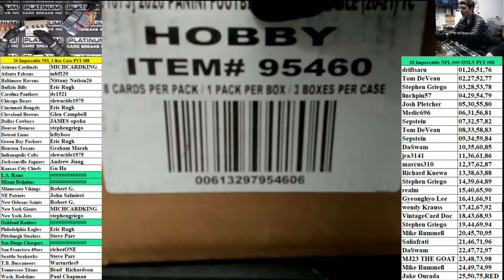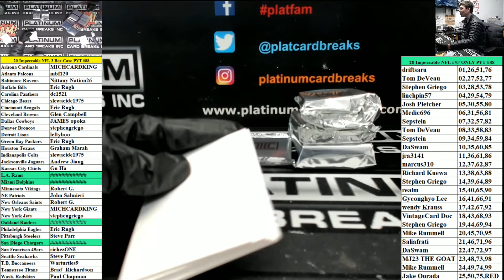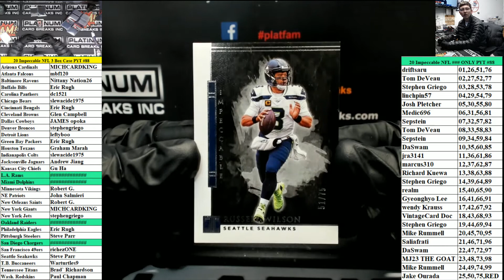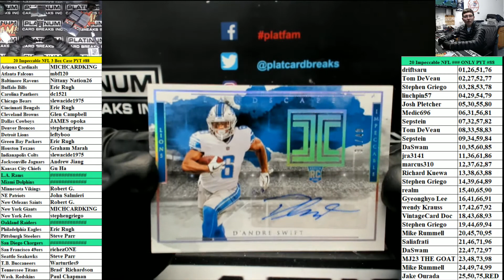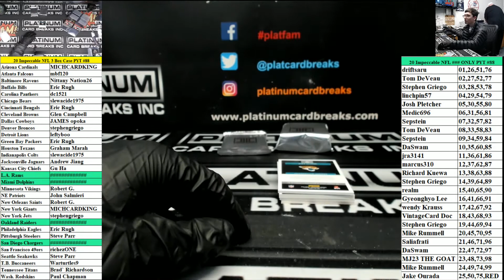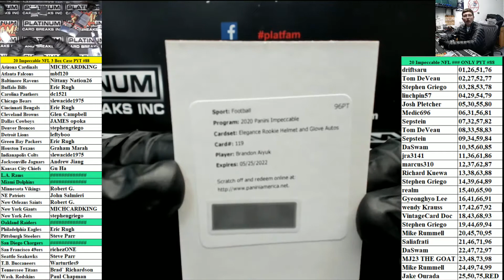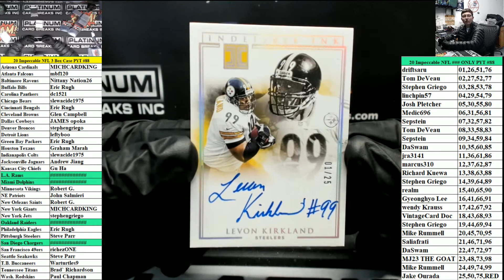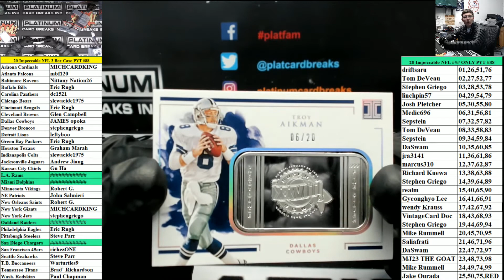2020 Panini Impeccable Football 3 Box Case #88